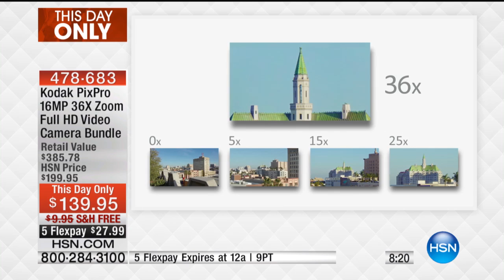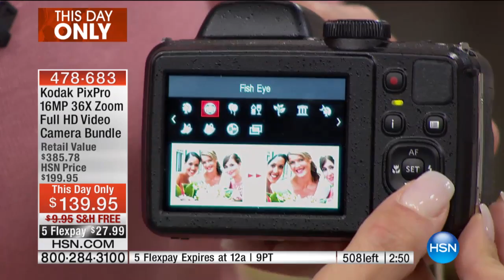Kodak PixPro AZ362 Camera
Kodak PixPro 16.3MP 36X Optical Zoom Full HD Video SLRStyle Camera with 8GB SDHC Card and Software
When it comes to amazing photography, the Kodak PixPro makes you feel like a pro. From its...